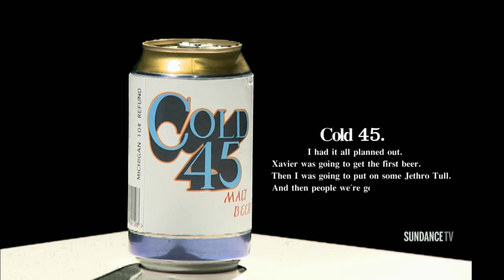Eugene Mirman's Beer Commercial | THE APPROVAL MATRIX Who Died and Made You Cool?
What do nerds drink? Eugene Mirman's Cold 45, of course.

All new THE APPROVAL MATRIX episodes on Monday, 11/10c on SundanceTV.